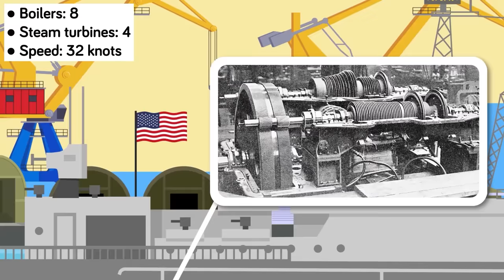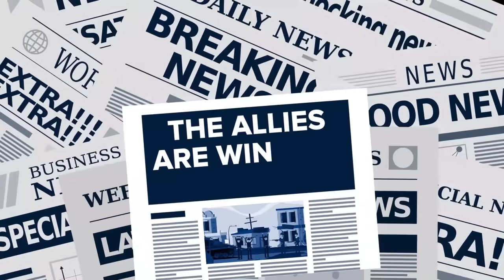The Sinking of USS Indianapolis (Deadliest Shark Attack in US History) | (Minute by Minute)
900 men struggle to stay afloat in the black waters of the Pacific after their ship was torpedoed by a Japanese submarine. They watch in horror as the last chunks of the Indianapolis sinks below the surface. Don't miss today's epic new video that breaks down the worst shark attack in history as desperate crew of the sunken USS Indianapolis held out hope for survival 4 days stranded at sea.